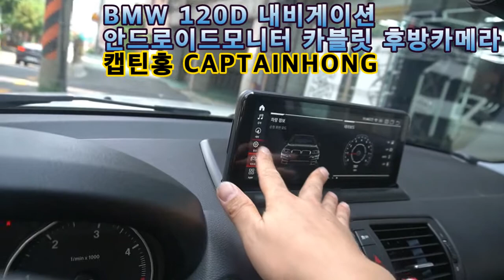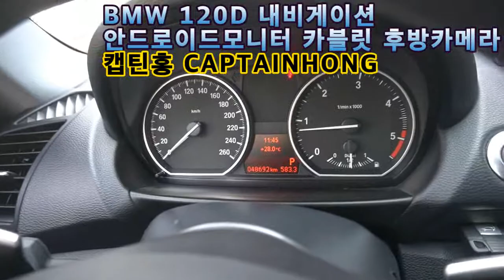[은평구핫플레이스 캡틴홍CAPTAINHONG] BMW 120D 내비게이션 안드로이드모니터 카블릿 후방카메라 시공.